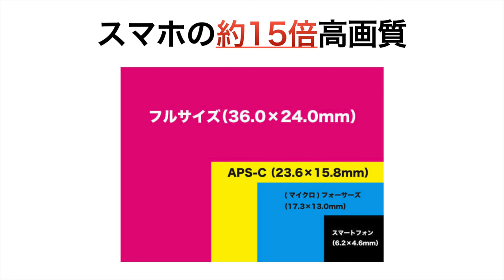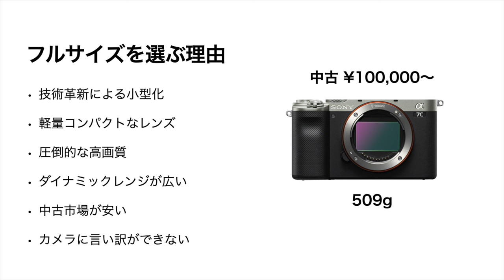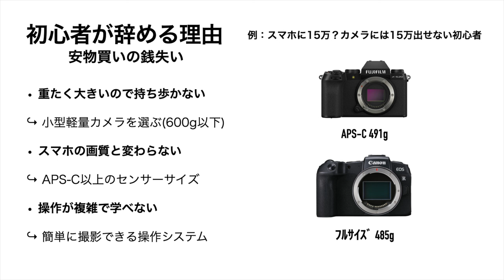【2024年最新版】初心者、中級者向け１０万円で買えるフルサイズミラーレス一眼カメラ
【クオリティの高い音楽でYouTube制作しよう↓】